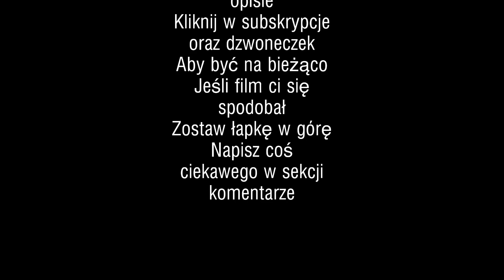2115 GANG - TikTok PARTY